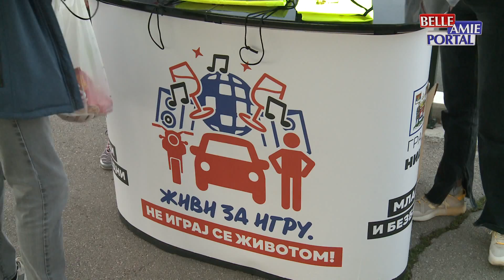Na bicilističkoj stazi na Bulevaru Nemanjića je postavljena servisna biciklistička stanica